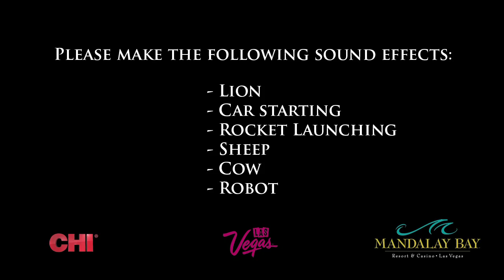Miss Universe - Egypt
Get to know Donia Hammed